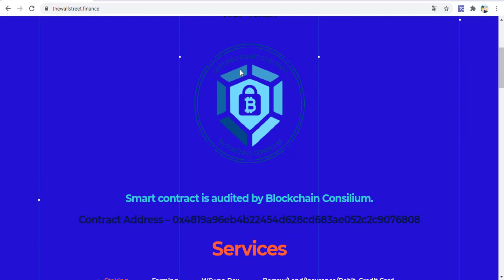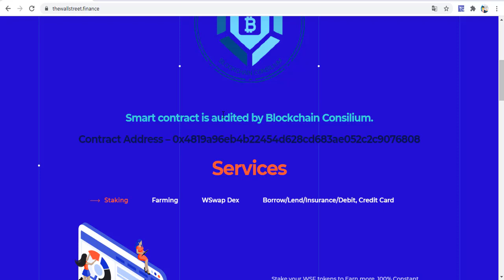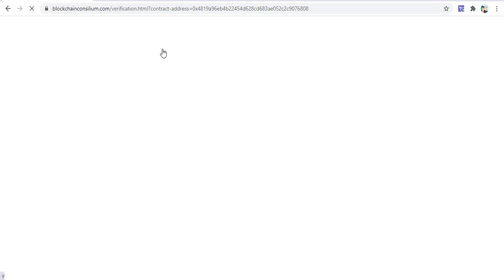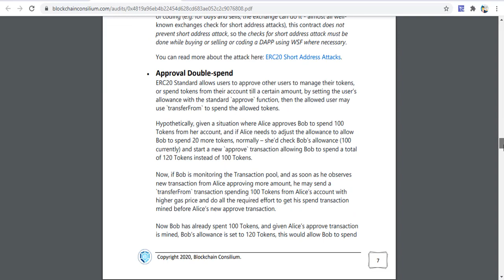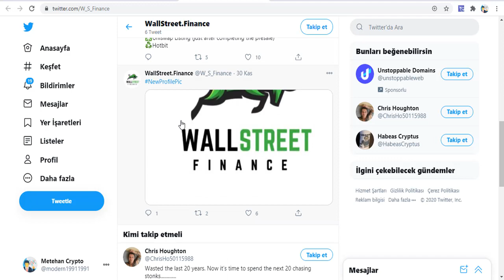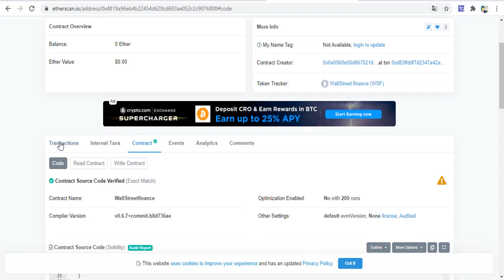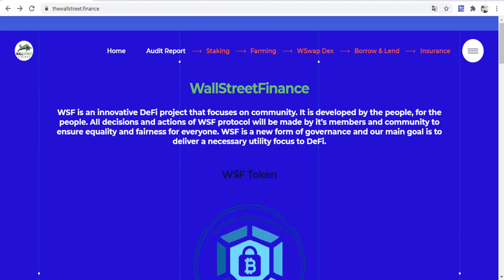WallStreetFinance Review - Buy WSF Token | Pre-Sale Ön Satış Dönemi!!!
WSF Tokeni de Ethereum ERC20 üzerinde olan bir projedir. Bu proje şu an ön satış ile kendi tokenini satışa sunmuştur. Defi projelerinin populer olduğu bu zamanda hergün yeni projeleri inceleyerek daha iyisini bulmaya çalışıyoruz.
Herkese başarılar!!!